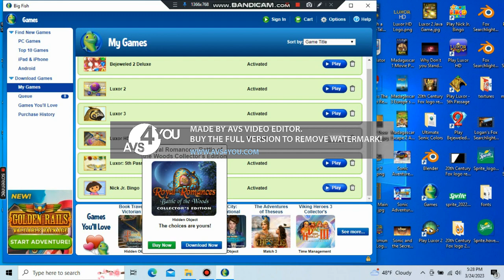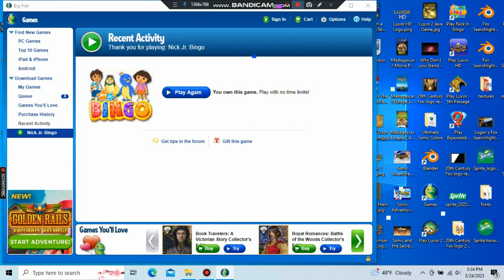Big Idea's Sonic and The Black Knight